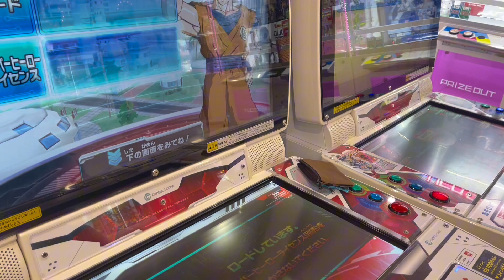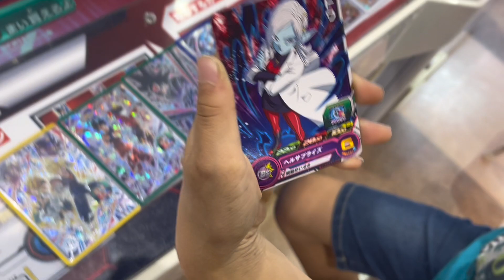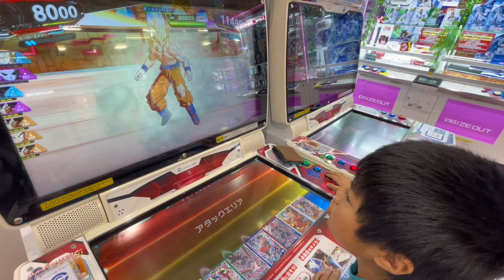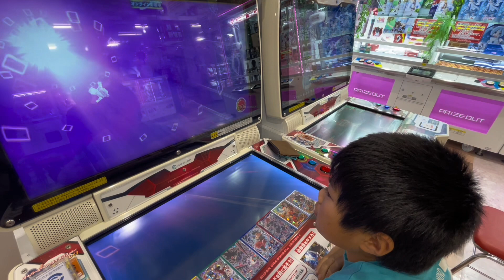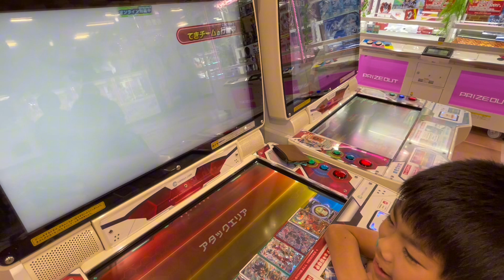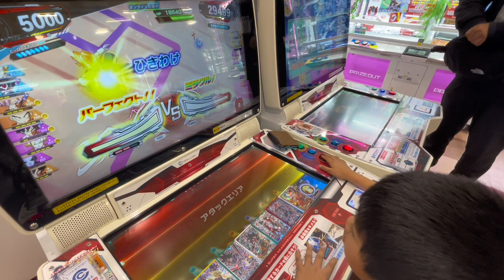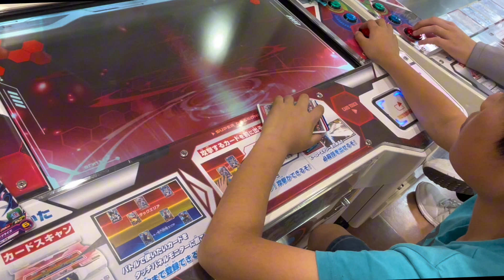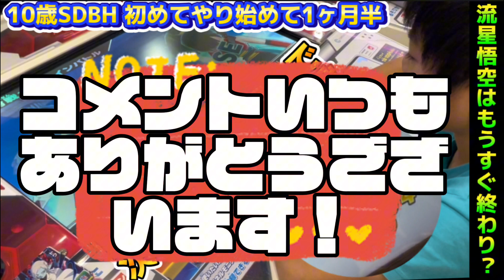SDBH 七段と対戦！勝ち！！何が良かったか？勝因考察用によろしくです！ スーパードラゴンボールヒーローズ MM2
UGM7-SEC3 ゴクウブラック
BM7-SEC 孫悟空 流星悟空
bm8-054p 孫悟空 英雄悟空
ベジゴテ UGM2-Sec2
BM7-SEC2 P 紅き仮面のサイヤ人
ugm3-sec2   孫悟空 ゴレン
ugm10-025 クリリン

🔥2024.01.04から スーパードラゴンボールヒーローズ sdbh も始めました！

▶️ポケモン の#メザスタ も少しだけ😄

🐟自分の釣りスピ図鑑が作れちゃう 📚 /釣りスピーNET 登録はこちらだよん！

✅釣りスピが遊べるお店はここをチェック！
ーー
💡釣りスピリッツの最新情報は

👆2024.1月に初めてスーパードラゴンボールヒーローズを知りやってみた結果、ハマる。

▶️もともとは釣りスピリッツ大好きな
小学生YouTuberのチャンネルはこちら！

よく観てるのは、釣りスピチャンネルという
「釣りスピリッツ」の公式チャンネル！

ゲームセンターや Nintendo Switchで人気の
「釣りスピ」だけどSwitch版の初期釣りスピリッツや最新ソフトの釣りスピリッツ水族館はまだやったことないです😁

メダルゲームなどゲームセンターの「釣りスピリッツ シンカー」で釣り大会に参戦したり、ひたすら釣りを楽しんだりしています！

🆕LINEオープンチャット開設したてホヤホヤですぞ！自由参加！ちゃがちゃんねるが管理人です！

その名も、
「釣りスピリッツ好きのための雑談部屋」